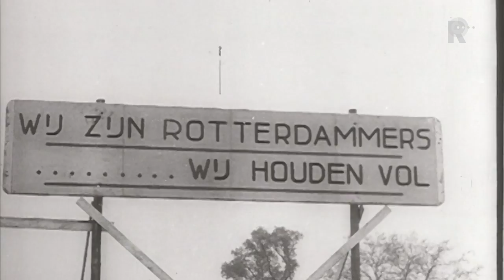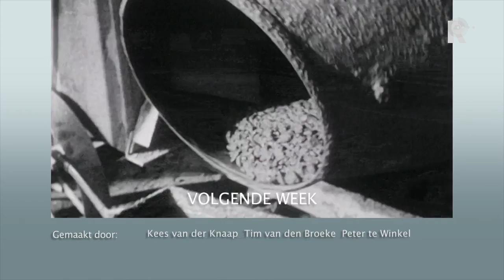Verhalen van Staal en Steen - aflevering 2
Verhalen van Staal en Steen